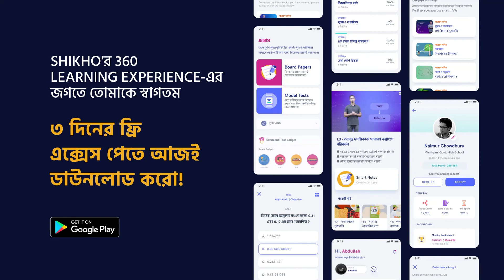Lesson 6.8: রেখা, কোন ও ত্রিভুজ - ত্রিভুজের সর্বসম হওয়ার শর্তাবলি | General Mathematics | SSC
আমাদের Shikho SSC General Math কোর্সের অ্যানিমেটেড ভিডিওগুলির খুবই ছোট্ট একটি অংশ হচ্ছে এই টিউটোরিয়াল! আমাদের অ্যাপটিতে Shikho SSC General Mathকোর্সটি প্রথম ৫দিন সম্পূর্ণ ফ্রি।😄

এতে পাবে,
🎥 ৯৭টি অ্যানিমেটেড ভিডিও লেসন
📒 ৭০টি বোর্ড পেপার এবং মক এক্সাম
❓ ২২০টি কুইজ
📒  ১২০০ স্মার্টনোটস
📲 অটোমেটেড অ্যানালাইসিস
📊 রিপোর্টিং ড্যাশবোর্ড